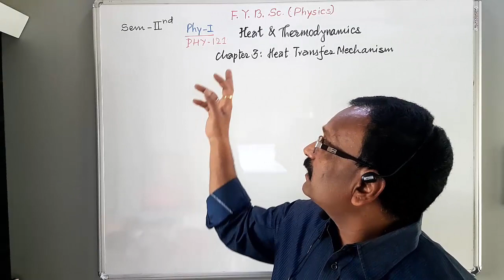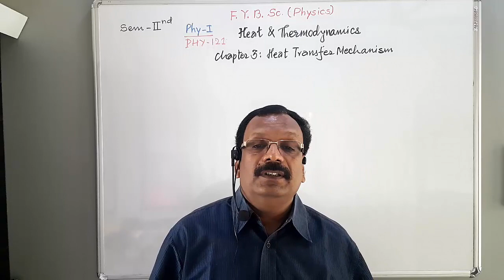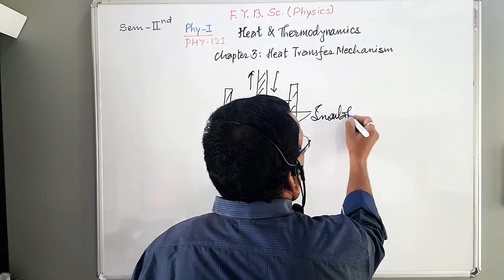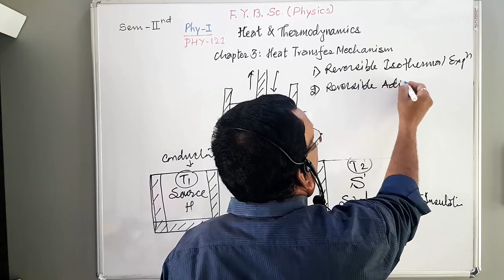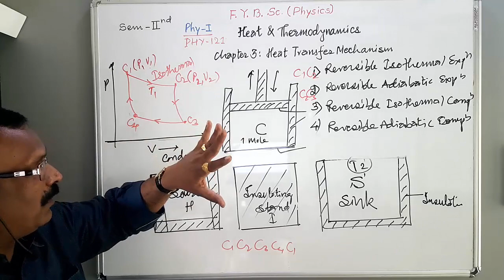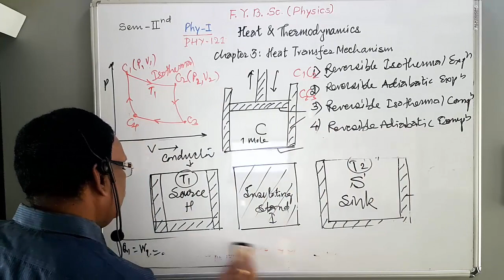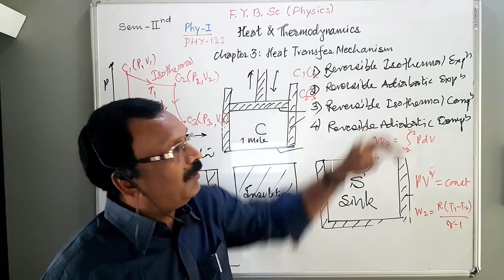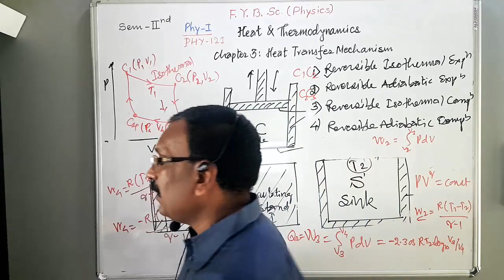FYBSc Sem II Phy I Lect 11